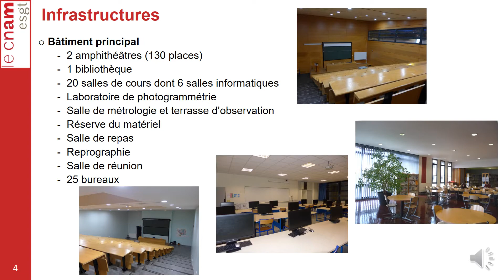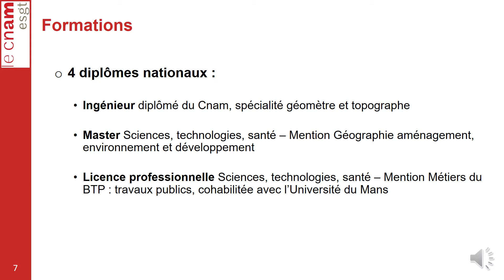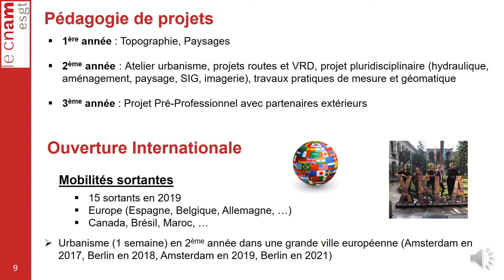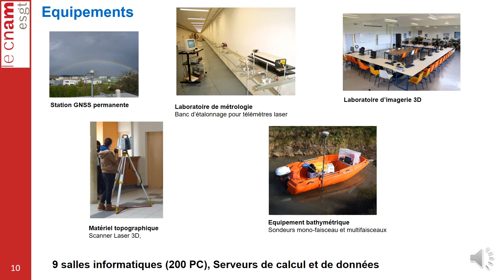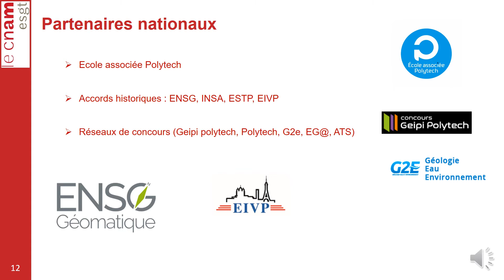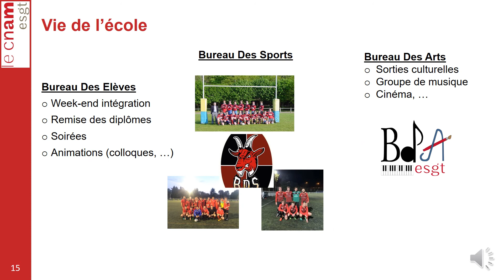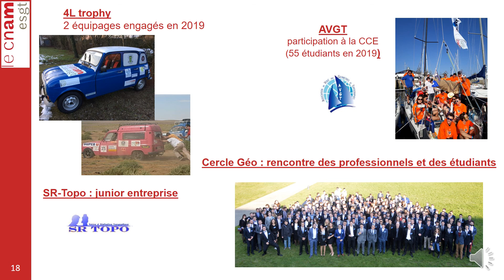Présentation de l'ESGT (école supérieure supérieure d'ingénieurs géomètres et topographes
L’École supérieure d'ingénieurs géomètres et topographes, créée en 1946 au sein du Conservatoire national des arts et métiers (Cnam), propose une véritable compétence pluridisciplinaire en sciences et techniques de la mesure, en aménagement des territoires et en sciences juridiques du niveau licence au niveau doctorat. L’ESGT forme entre autre et après le bac des ingénieurs (géomètre, topographe, géomaticien, aménageur, urbaniste) dont le diplôme est reconnu par la Commission des titres d'ingénieurs. L’ESGT est une école associée Polytech.